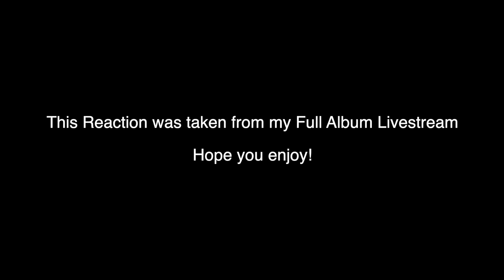Metal Vocalist Reacts to ALCHEMY by Starset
ALCHEMY is the eighth song I reacted to off of Starset's Horizons Album!